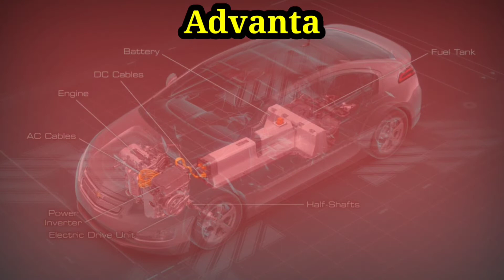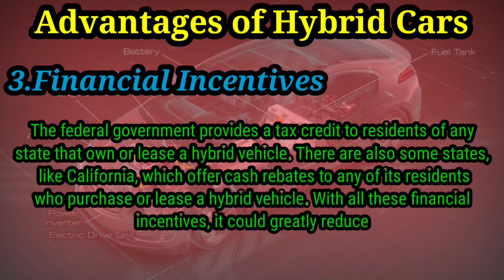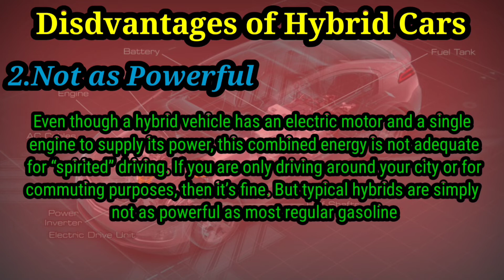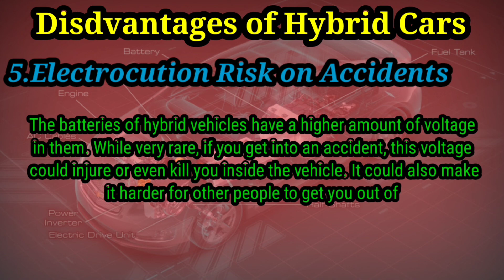TOP 5 ADVANTAGES AND DISADVANTAGES OF HYBRID CARS